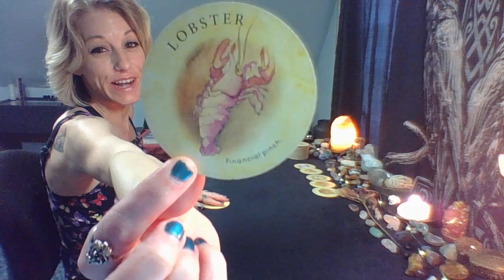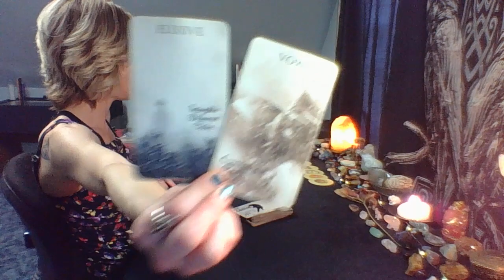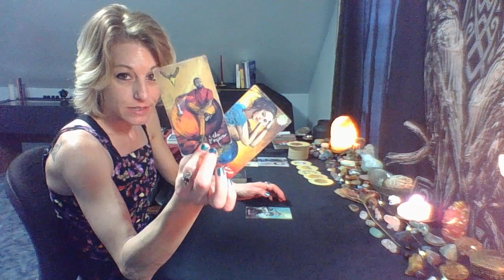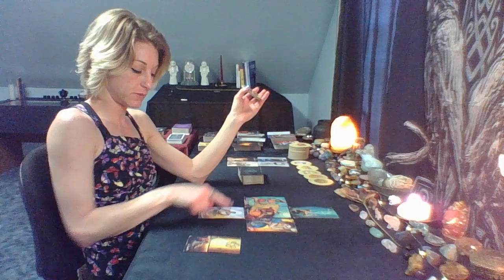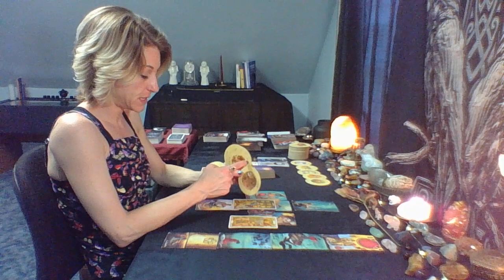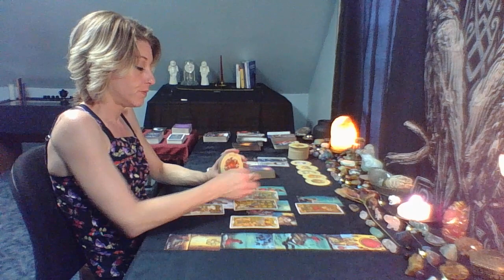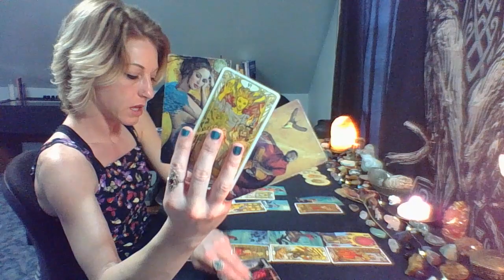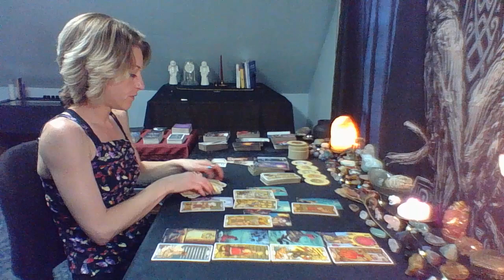Sorrow over a loss~Control anger~Honor and respect will come to YOU~HIGHLY protected~A windfall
***Amazon Wish List

PERSONAL TAROT READINGS LOVE~SPIRITUAL~CAREER~GENERAL
$88 (Approx 45min to 1hr)  (Karmic cards included upon request)

**ASTROLOGY/NUMEROLOGY READING**
$100 (Self)      $150 (Couple)

***FairyMoon Tarot is the "soul" owner of this video content***